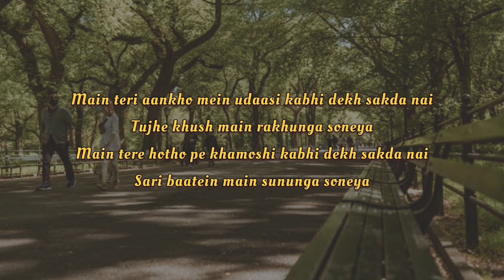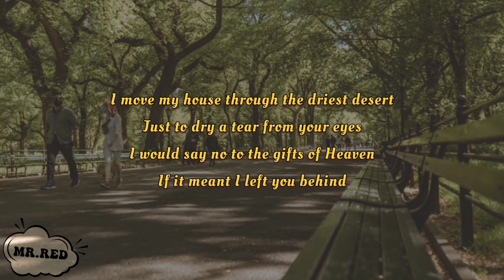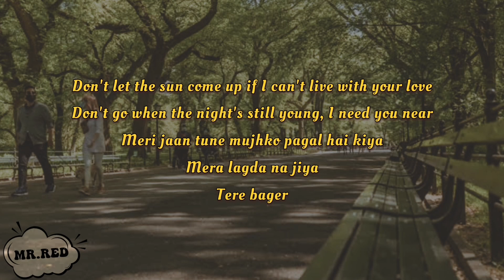King x Nick Jonas - Maan Meri Jaan (Afterlife) [Lyrics Video]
Main teri aankho mein udaasi kabhi dekh sakda nai
Tujhe khush main rakhunga soneya
Main tere hotho pe khamoshi kabhi dekh sakda nai
Sari baatein main sununga soneya
Don't let the sun come up if I can't live with your love
Don't go when the night's still young, I need you near
Meri jaan tune mujhko pagal hai kiya
Mera lagda na jiya
Tere bager

If this is how it starts
Your body in my arms
I knew right through my veins all the way into my heart
Main tujhko apni aankho mein basake rakhunga

I'm like a satellite
All of the stars align
No one but you and I
From now til the Afterlife

I move my house through the driest desert just to dry a tear from your eyes
I would say no to the gifts of Heaven if it meant I left you behind
Every touch is a sweet surrender
Every moment with you, a treasure
When we put in, I'll lift together
I know I count on you fore... fore... forever
Meri baahon me aake tu jana nahi
Esi rabb se main maangu duaa...
Tere bager

I'm like a satellite ('Llite)
All of the stars align (Stars align)
No one but you and I (I)
From now til the Afterlife, yeah
I'm like a satellite (Hey)